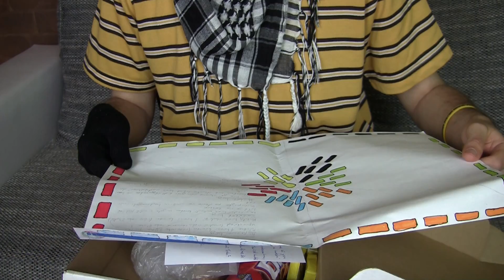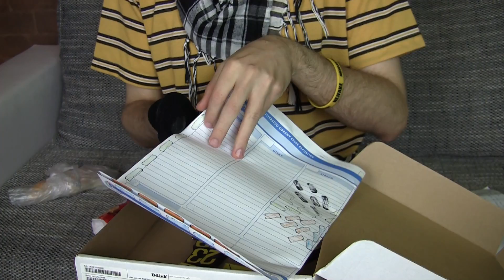17.nejBOX ● BIK ŠUK a DISCO HRÁTKY